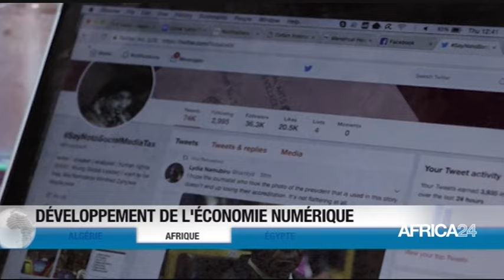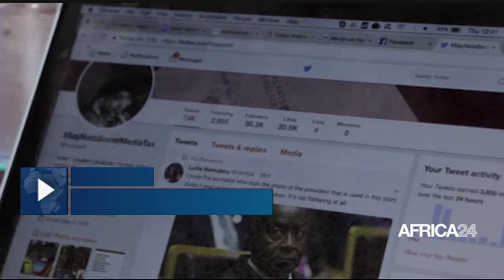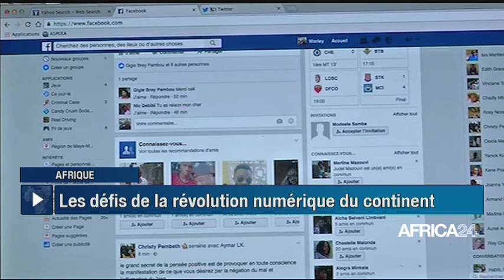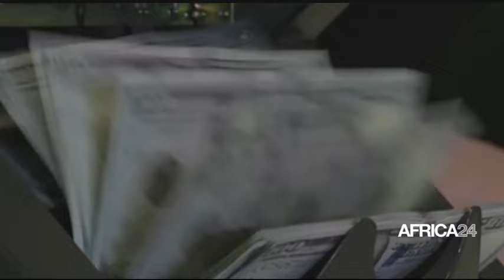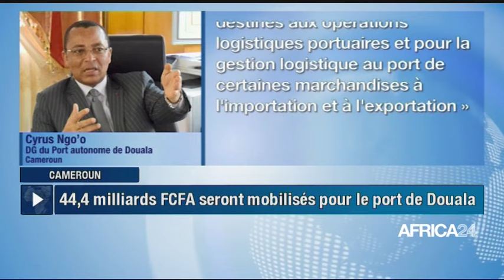Le journal du jeudi 28 décembre 2023 - 05H GMT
Au sommaire de cette édition :
- Algérie : évaluation des engagements électoraux du président TEBBOUNE
- Afrique : les défis de la révolution numérique du continent
- Egypte : promotion des projets de production d’hydrogène vert